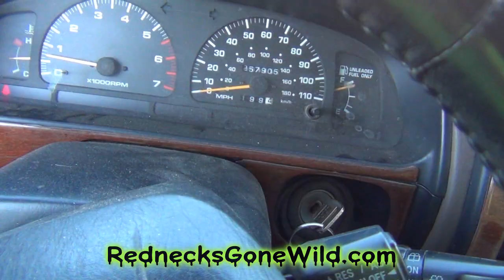7 IronHorse Mud Ranch October 2014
Rednecks Gone Wild Merchandise